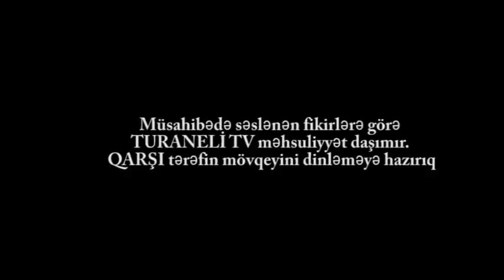Ağdam Məşxulluq Mərkəzinin MÜDİRİ və MÜAVİNİ rüşvət alıb-İDDİA_#TURANELITV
Məcburi Köçkün PREZİDENTƏ müraciət etdi